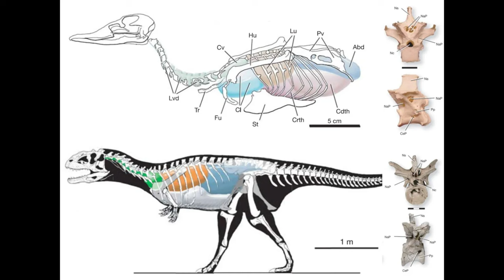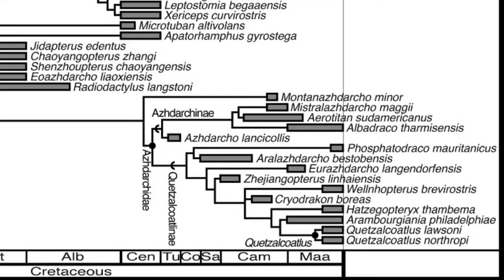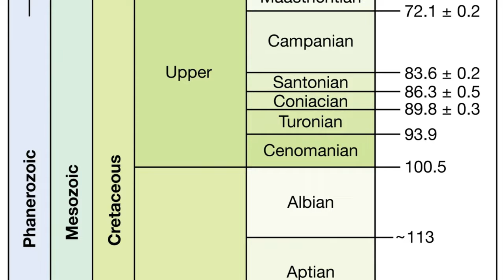the Frozen dragon of the north wind, Cryodrakon Boreas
The frozen dragon of the north wind was a giant predatory pterosaur of the late cretaceous, a terror to small dinosaurs, and ruler of it's skies

Thumbnail by Rudolf Hima